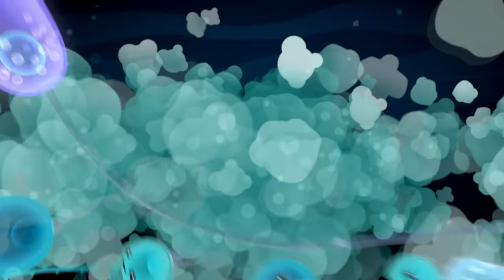Octonauts - Dark Tales of the Sea with Kwazii | Cartoons for Kids | Underwater Sea Education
Join Kwazii on a dark pirate voyage into the unknown in this action-packed hour & half special!